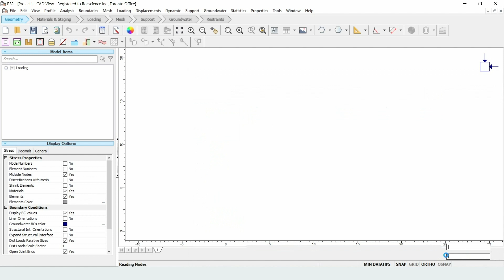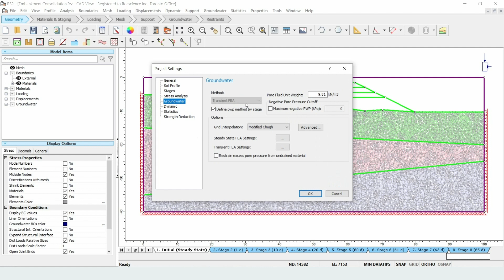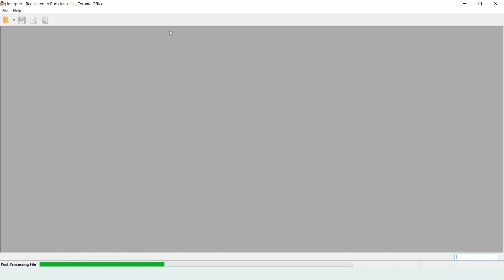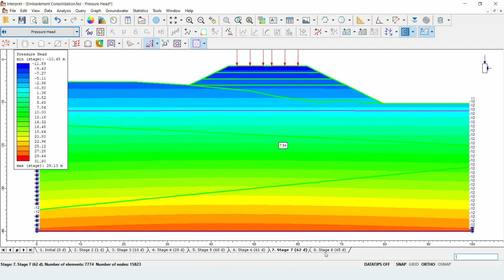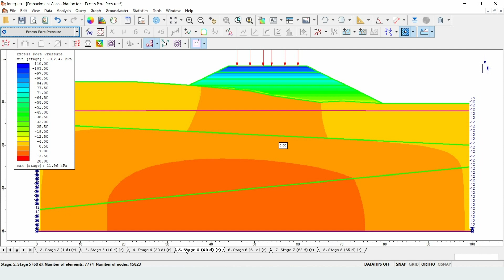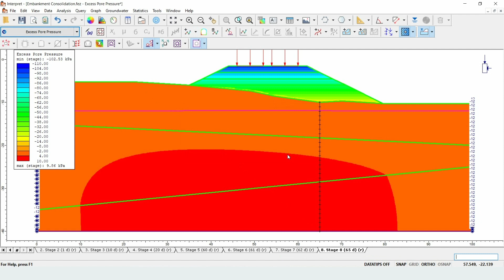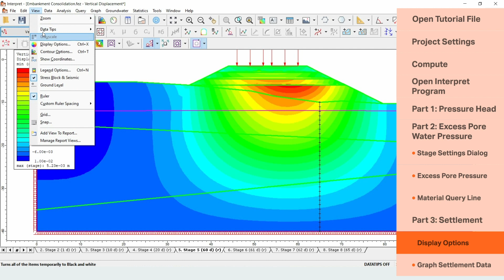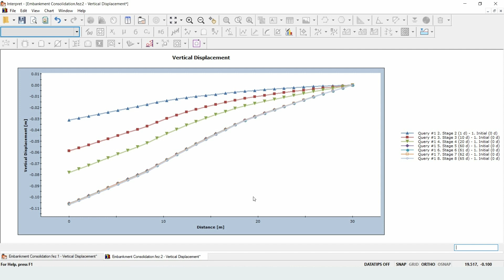RS2 Tutorial: Embankment Consolidation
In this tutorial, RS2 is used to model a coupled analysis of a road embankment subject to loading from typical daily traffic.

The embankment is created by assigning appropriate material and hydraulic properties to the pre-built model in stages. Looking at this embankment, one can learn about analyzing excess pore pressure, settlement, and will get to see the many different analysis tools that are included in RS2’s Interpret program.

00:00 - Intro
00:41 - Open Tutorial File
01:00 – Project Settings
03:04 - Compute
03:30 - Open Interpret program
04:01 - Part 1: Pressure Head
05:35 - Part 2: Excess Pore Water Pressure
05:57 - Stage Settings Dialog
06:16 - Excess Pore Pressure
06:54 - Material Query Line
08:17 - Part 3: Settlement
09:05 - Display Options
09:53 - Graph Settlement Data